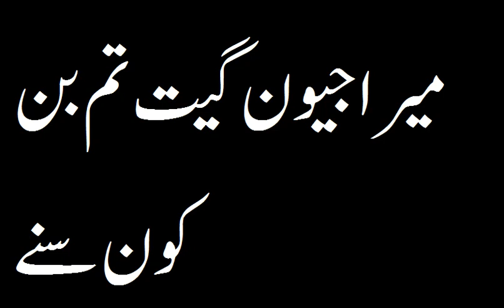میرا جیون گیت تم بن کون سنے